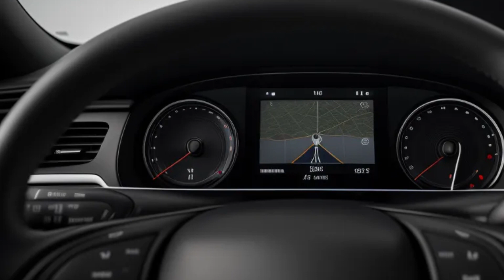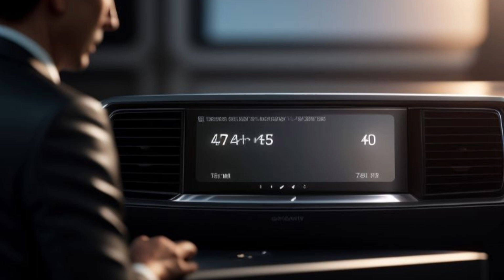Introducing the 2025 Genesis GV80 with Third Row: Luxury, Versatility, and Unmatched Comfort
The Genesis GV80 has quickly become a flagship model for the brand, known for its luxurious appointments and impressive performance. With the introduction of the 2025 Genesis GV80 featuring a third-row option, Genesis expands its appeal to families and those in need of greater seating capacity without compromising on luxury and sophistication. Here’s an in-depth look at the 2025 Genesis GV80 with the third-row seating option.

 Elegant and Commanding Exterior Design

The 2025 Genesis GV80 continues to impress with its elegant and commanding design. The front end features the iconic Crest Grille, which is flanked by sleek Quad Lamp LED headlights, giving the vehicle a bold and modern appearance. The body of the GV80 is characterized by clean lines and a streamlined profile, enhancing both its aesthetic appeal and aerodynamic efficiency.

The addition of the third row does not compromise the GV80’s design. The vehicle maintains its sophisticated silhouette, with subtle design tweaks to accommodate the extra seating. New alloy wheel designs and updated rear taillights add to the overall refreshed look, ensuring that the GV80 remains one of the most stylish SUVs in its class.

 Luxurious and Spacious Interior

The interior of the 2025 Genesis GV80 is a showcase of luxury, craftsmanship, and advanced technology. High-quality materials, including premium Nappa leather, polished wood trim, and brushed aluminum accents, create an opulent atmosphere. The spacious cabin is designed to provide comfort for all passengers, with ample legroom and headroom across all three rows.

The third row offers generous space, making it suitable for both children and adults. The seats are ergonomically designed to ensure comfort on long journeys, and they can be easily folded down to expand the cargo area when not in use. The second-row seats are also designed with versatility in mind, featuring sliding and reclining functions to enhance passenger comfort and access to the third row.

The 2025 GV80 is equipped with an advanced infotainment system centered around a 14.5-inch touchscreen with the latest version of Genesis’s user-friendly interface. This system supports wireless Apple CarPlay, Android Auto, and integrated navigation, ensuring seamless connectivity. The fully digital 12.3-inch instrument cluster provides customizable views, giving drivers access to essential information at a glance.

Under the hood, the 2025 Genesis GV80 offers a choice of powerful and efficient powertrains. The standard 2.5-liter turbocharged inline-4 engine delivers 300 horsepower and 311 lb-ft of torque, providing a smooth and responsive driving experience. For those seeking more power, the available 3.5-liter twin-turbo V6 engine produces an impressive 375 horsepower and 391 lb-ft of torque, ensuring brisk acceleration and robust performance.

Both engines are mated to an eight-speed automatic transmission that has been refined for smoother shifts and enhanced efficiency. The GV80 also features an advanced all-wheel-drive system with torque vectoring, ensuring optimal traction and handling in various driving conditions.

The updated suspension system, with adaptive dampers, provides a balanced ride that combines comfort and agility. Whether navigating city streets, highways, or winding roads, the GV80 delivers a refined and composed driving experience.

Advanced Safety and Driver Assistance

Safety is a paramount concern for Genesis, and the 2025 GV80 is equipped with a comprehensive suite of advanced safety features. The Genesis Advanced Safety System includes adaptive cruise control, lane-keeping assist, automatic emergency braking, and blind-spot monitoring, all designed to enhance driver confidence and provide comprehensive protection.

New safety technologies include an enhanced 360-degree camera system that offers a bird’s-eye view of the vehicle’s surroundings, making parking and maneuvering in tight spaces easier and safer. The rear cross-traffic alert and advanced parking assist further enhance safety and convenience, ensuring peace of mind for drivers and passengers alike.

The 2025 Genesis GV80 with third-row seating is designed to offer maximum comfort and convenience for all occupants. The front seats are power-adjustable with heating, ventilation, and massage functions, ensuring a luxurious experience. The second and third rows also offer heating and ventilation, providing comfort for all passengers regardless of the weather.

Keyless entry and a hands-free power liftgate add convenience, making it easy to access the vehicle and its spacious cargo area. The third-row seats can be folded flat at the touch of a button, expanding the cargo space and providing flexibility for various needs.